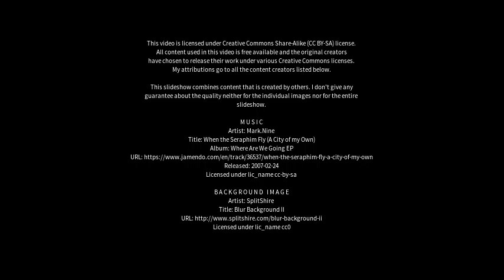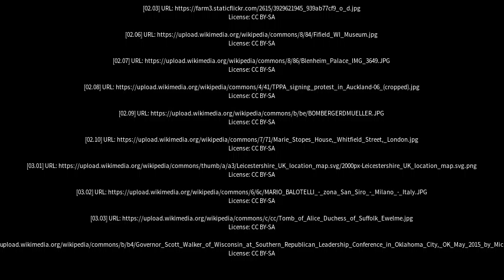Best places to visit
Best places to visit - Fifield (Australia) Best places to visit - Slideshows from all over the world - City trips, nature pictures, etc.